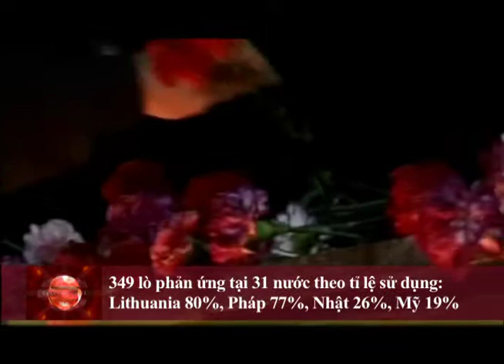CHÍNH TÌNH QUỐC TẾ: Kỷ Niệm 25 Năm Tai Nạn Chernobyl